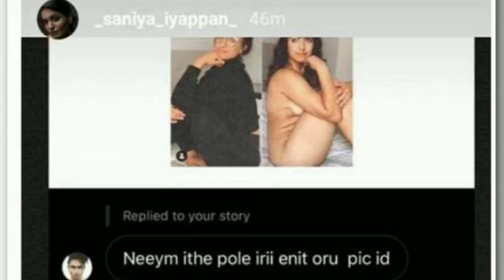നഗ്നചിത്രം അയയ്ക്കാൻ ആവശ്യപ്പെട്ട യുവാവിന് മറുപടിയുമായി സാനിയ ഇയ്യപ്പൻ | Sniya iyappan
സമൂഹമാധ്യമത്തിലൂടെ തന്റെ നഗ്നചിത്രം അയയ്ക്കാൻ ആവശ്യപ്പെട്ട യുവാവിന് മറുപടിയുമായി എത്തിയിരിക്കുകയാണ് നടി സാനിയ ഇയ്യപ്പൻ. ഇൻസ്റ്റഗ്രാമിലൂടെ മറ്റൊരു യുവതിയുടെ നഗ്ന ചിത്രത്തിന് സമാനമായ രീതിയിൽ സാനിയയുടെ ചിത്രം ഇടാൻ പറഞ്ഞ യുവാവിന്റെ മെസ്സേജ് സാനിയ തന്റെ ഇൻസ്റ്റഗ്രാം അക്കൗണ്ടിൽ പങ്കുവച്ചു.
Rock bull media is your news, entertainment channel in Malayalam . We provide you with the latest breaking news and videos straight from the world. we are extremely popular across all genres of audience .